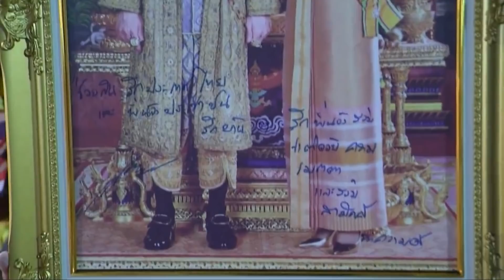🟢 ข่าวในพระราชสำนัก วันจันทร์ ที่ 2 พฤศจิกายน พ.ศ. 2563 ┃ Royal News